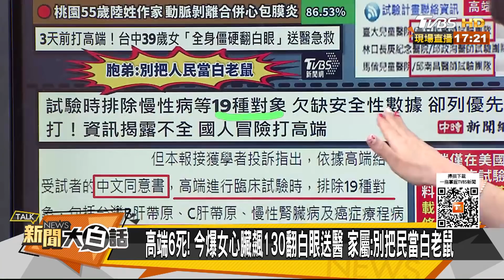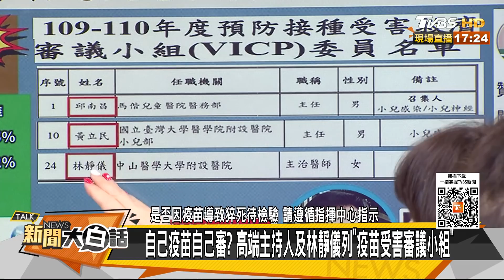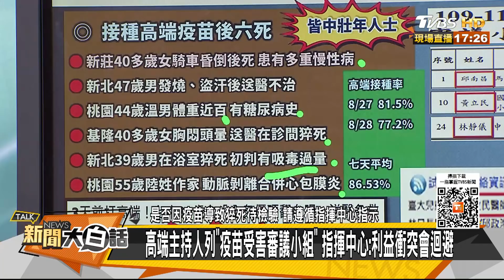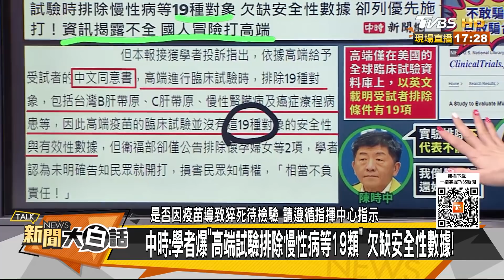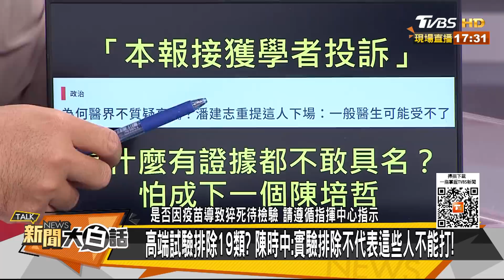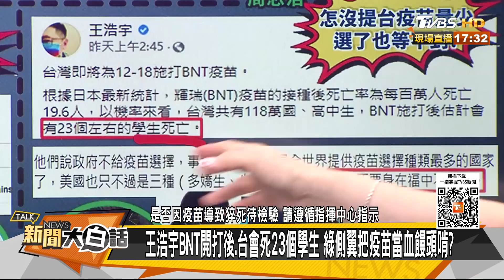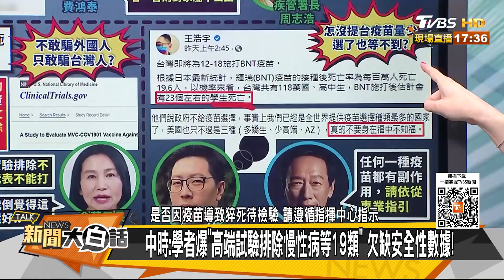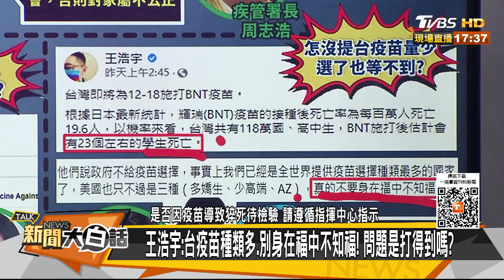王浩宇BNT開打後.台會死23個學生 綠側翼把疫苗當血饅頭啃？ 新聞大白話 20210830